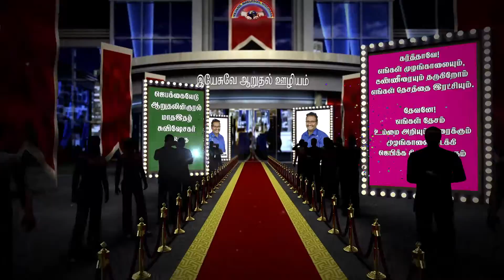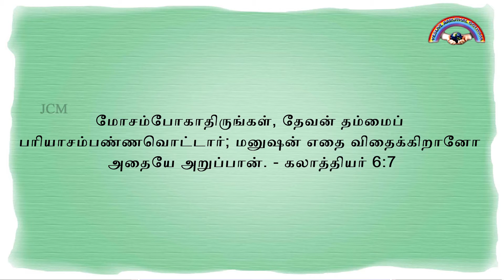🔵ப்ளெசிங் கோவை உபவாச ஜெபம் Evg.A.Johnson, YESUVAE AARUTHAL ULIYAM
Evg. A JOHNSON
YESUVAE AARUTHAL ULIYAM
Pls pray for our ministry..
We are delivering the gospel of god through
Magilchi peruvela
Prayer camp
blessing kovai fasting prayer
# Magazine ministry

To support our ministry :
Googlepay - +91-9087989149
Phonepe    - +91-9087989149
Bank Account Details
A.Johnson
A/c No:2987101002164 Canara Bank Ganapathy Branch Coimbatore
IFSC CodeNo:CNRB 0002987
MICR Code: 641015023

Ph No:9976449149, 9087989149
Fb Id: Evg A Johnson